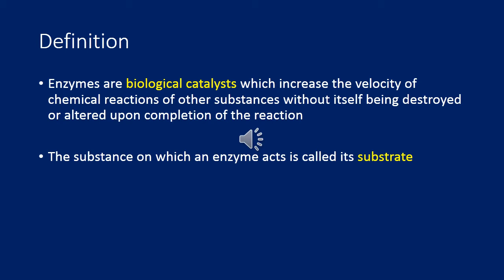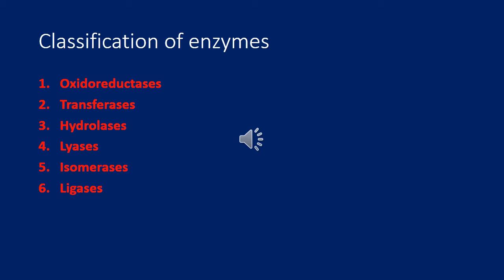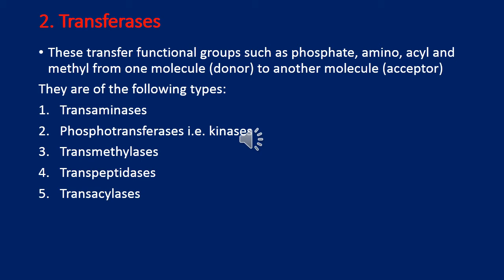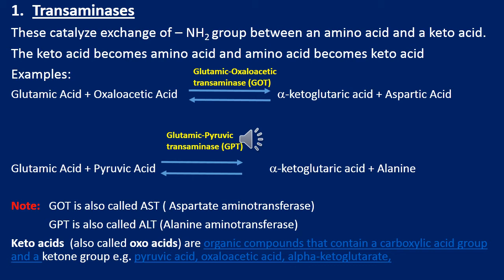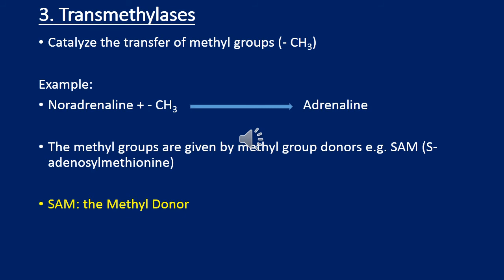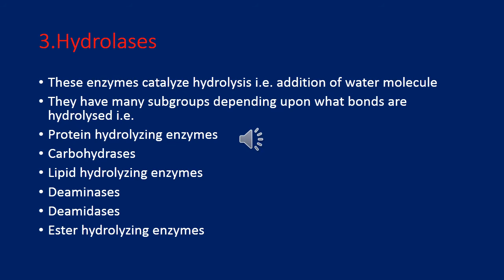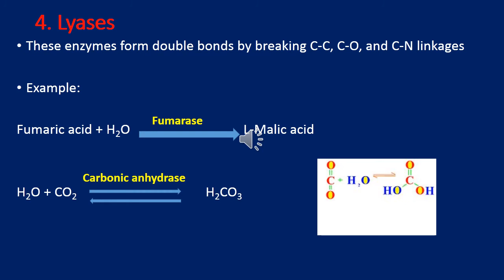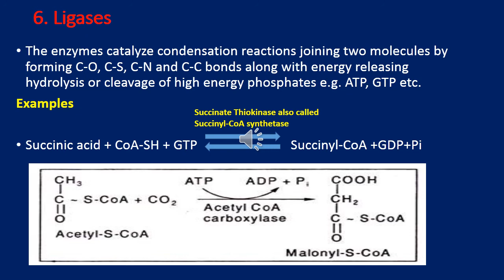Lecture of Ms. Aansa Amber on the topic of Enzyme and its classification